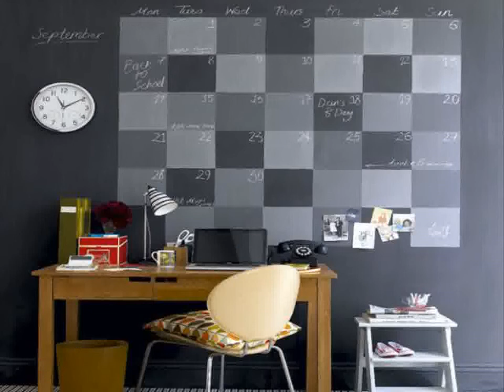diy home office organization Amazing